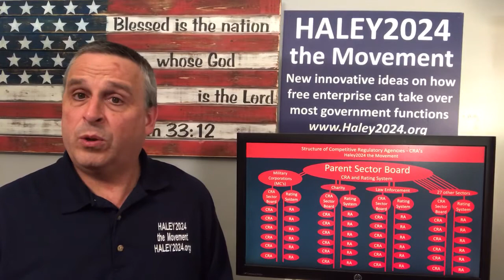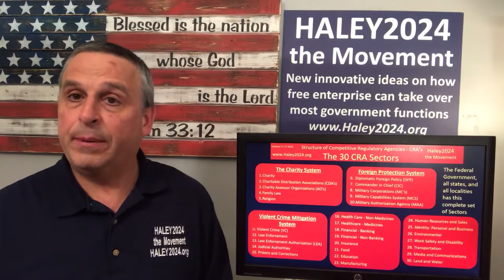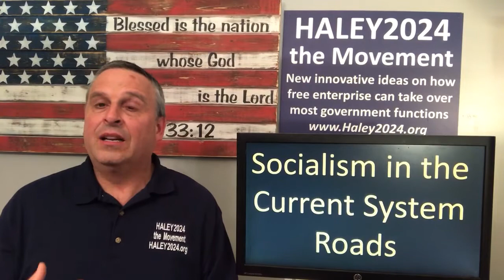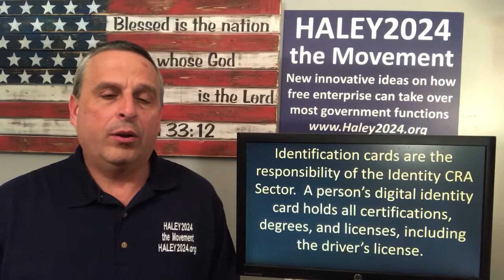The Haley2024 Transportation Sector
The free enterprise system and the role of prices will improve the transportation infrastructure.  There is a natural demand for the use of the service of roads by individuals, businesses, governments and the military to travel from one place to another.  Whenever there is a natural demand, businesses if not prohibited by the government, will serve that demand.

The Parent Sector Board will determine the scope of the Transportation Sector Board.  However, roads, canals, train tracks, and airspace for planes are the focus.

The government-owned roads and transportation infrastructure will transition to this structure.  This write up will concentrate on roads; however, the others are similar.

The Transportation Sector Board and the Land and Water Sector Board including their rating systems are in charge of eminent domain.  There MUST be a 70% vote of representatives to allow eminent domain.

The price to force the sale of private property MUST be at least double the fair market value.

All government taxes and spending on roads will discontinue.

The government will create thousands of private, for-profit publicly traded companies for every government-owned road or set of roads.

The many current private roads will stay under current ownership; however, they must become a member of a transportation CRA.

In the beginning, the government will own all the stocks.  Every month 1% of the stocks will be sold on the open market. The sale of road stocks could help pay down government debt.

As long as the government owns the roads stocks, each legislator will have voting rights for a percentage of the stocks that the government owns.

These legislators will have to go through Corporate Proxy Groups, thus giving a buffer against conflicts of interest.

The sale of stocks and the income from the sale of road services repays road bonds.

Many people will see value in owning stocks in the roads they use most often.  They will have voting rights for the board of directors and share in profits.  The Haley2024 reform of Corporate Proxy Groups will be valuable.

The Representatives at the Transportation Sector Board controls the payment system with a full system of transponders in the roads and the cars.

Every car MUST have a transponder to pay tolls.  These transponders attained at gas stations are anonymous and not trackable.  The motorist MUST reload transponders when getting gas.

All car rides over transponders are ten cents each.  The number of road transponders determines the road’s toll rate.  The road’s transponder ONLY knows how many car transponders went over, not the identity of the transponder or the car.

The car’s transponder only knows how many road transponders it went over, not which roads it traveled.

When a car with a transponder goes over a road transponder, the system transfers funds to the right account.

Competition from different roads will keep prices in check.  Many apps will help people find the most cost-effective and efficient routes.

The Transportation Sector Board will have a system for building new roads.

Most roads/sidewalks MUST be public places, similar to the current policy.
If most drivers and others in the vicinity of a road are stockholders, they can demand high ratings on beautification.

The rating system will require high ratings on cooperation with other roads such as intersections.

Business owners nearby have a strong interest in good, clean, safe, and nicely landscaped roads.

Representatives to the Transportation Sector Board will make all traffic laws and standards on road signage.  Representatives set the standards for drivers licenses and car safety standards.

Identification cards are the responsibility of the Identity CRA Sector.  A person’s digital identity card holds all certifications, degrees, and licenses, including the driver’s license.

Every road business must contract with a police business to patrol the roads.